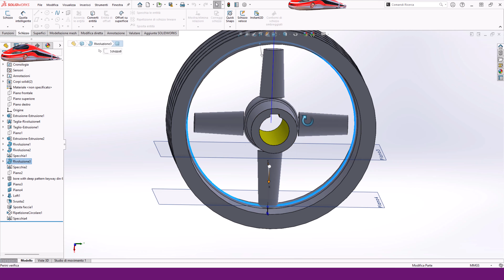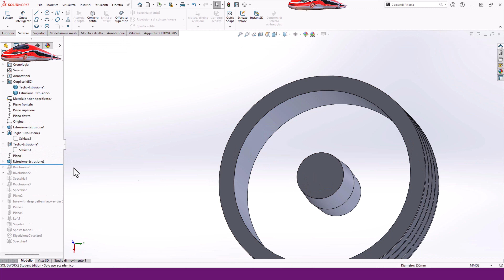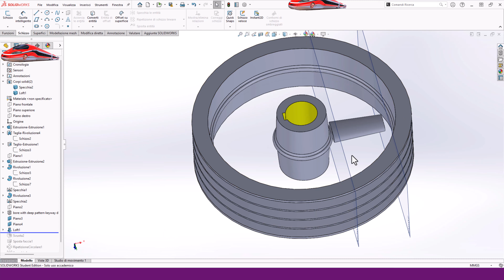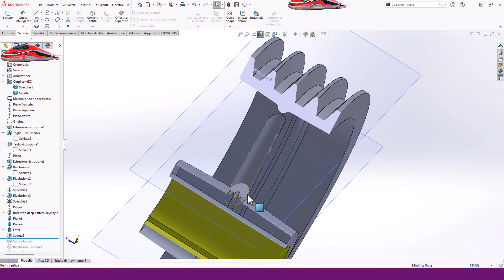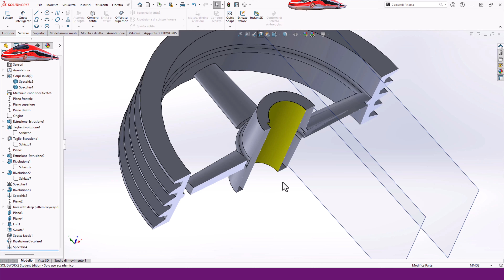🏴‍☠️🚩 4 gole C 400 mm a 4 razze sezione ellittica 🏳‍🌈